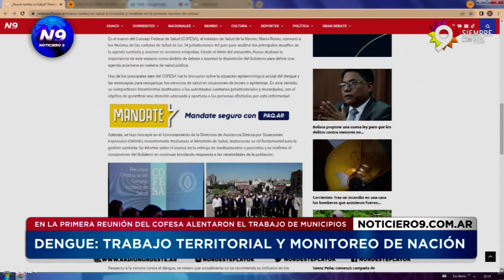DENGUE: TRABAJO TERRITORIAL Y MONITOREO DE NACIÓN - NOTICIERO 9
EN LA PRIMERA REUNIÓN DEL COFESA ALENTARON EL TRABAJO DE MUNICIPIOS
Se realizó la primera reunión del Consejo Federal de Salud (COFESA) de la presidencia de Javier Milei, con el ministro de Salud de la Nación, Mario Russo, a la cabeza. El objetivo del encuentro, en el que estuvieron presentes los 24 titulares de las carteras sanitarias provinciales, fue “analizar los principales desafíos de la agenda sanitaria y avanzar en acciones conjuntas”.

Con el objetivo de enfrentar este brote histórico, señalaron que el Ministerio de Salud de la Nación asume el “rol rector con foco en la recolección y evidencia de datos, y una gestión por resultados sanitarios. Así, las políticas de salud provinciales deben establecer prioridades según las necesidades de sus territorios”. De este modo, la cartera sanitaria se centra en la recolección y evidencia de datos, además de una gestión por resultados sanitarios.